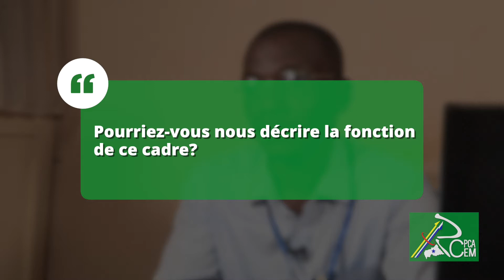BILAN DU RCPCA-CEM : Interview de Monsieur Yvon IYO, Expert suivi sectoriel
C’est un plan national de relèvement. Le RCPCA est le plan de sortie de crise et de relèvement du Gouvernement, initié après le retour à l’ordre constitutionnel en mars 2016.
En effet, la République Centrafricaine (RCA) a élaboré en 2016 un Plan National de Relèvement et de Consolidation de la Paix en Centrafrique et un Cadre d’Engagement Mutuel (RCPCA-CEM) soutenus par la communauté internationale, qui a pris l’engagement, le 17 novembre 2016 lors de la Conférence des bailleurs de fonds de Bruxelles de mettre à la disposition du pays 2,2 milliards de dollars. Ce plan se veut un instrument pour relever les défis économiques importants et de lutter contre la pauvreté qui entravent la paix et le progrès social.